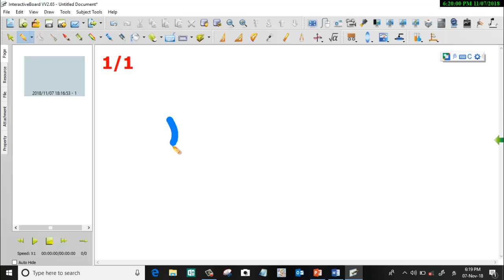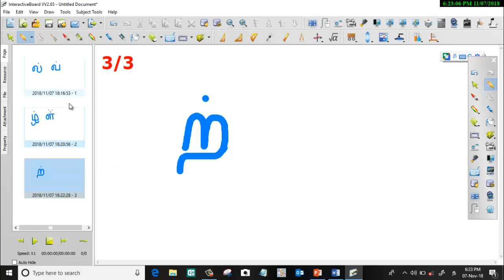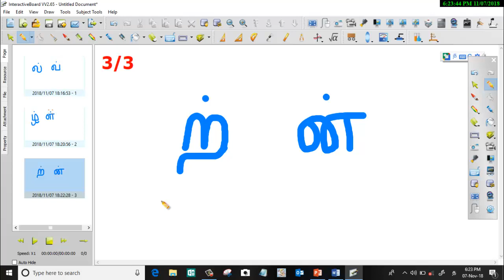தமிழ் எழுத்திக்கள் வரிவடிவம்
மெய் எழுத்துக்கள் ல் முதல் ன் வரை